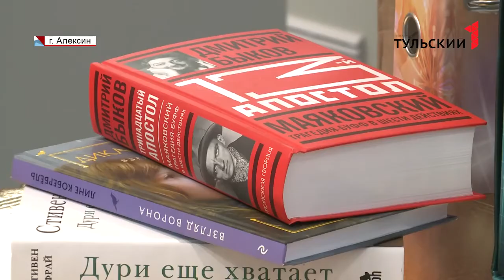В Алексине торжественно запустили в работу картонную фабрику